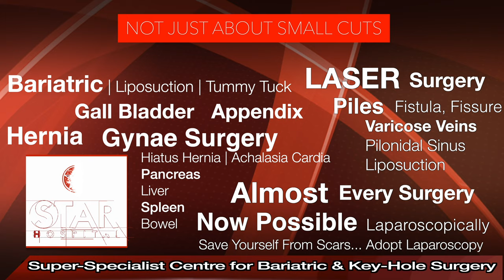Fibroid Uterus Treatment in Sonipat | Fibroid Uterus Surgery in Sonipat | Fibroid Uterus Doctor